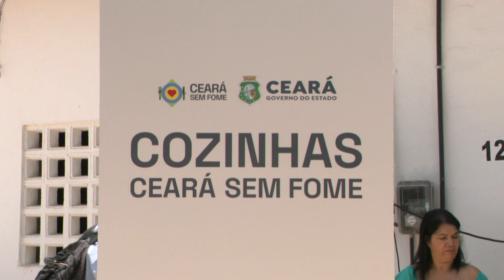Cozinhas Solidárias do Ceará iniciam atendimento no Combate à Fome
O estado do Ceará deu início hoje a um importante programa de combate à fome com o funcionamento das Cozinhas Solidárias. Uma das primeiras unidades está localizada no bairro Papicu e tem como objetivo fornecer cerca de cem refeições diárias. Nas próximas semanas, estão previstas inaugurações de outros equipamentos semelhantes.
O governo estadual estabeleceu uma meta de fornecer até cem mil refeições em todo o estado, direcionadas a pessoas em situação de insegurança alimentar. O programa visa atender às necessidades básicas de alimentação da população mais vulnerável, garantindo que ninguém passe fome no Ceará.